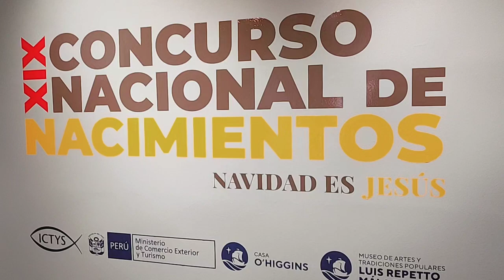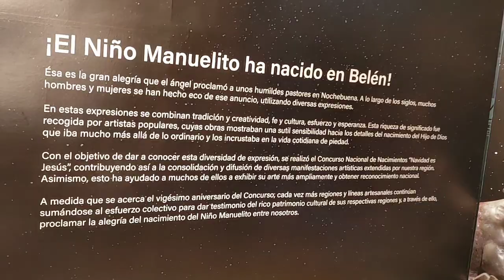2024.1.2Peru Lima 성탄성화입상전1층 Concurso Nacional de Nacimiento